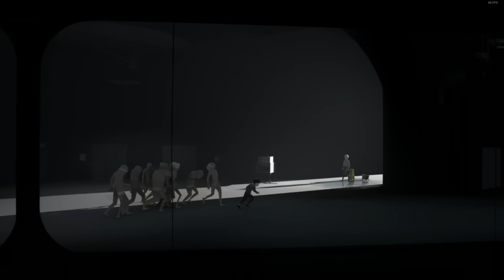INSIDE cu damnedsky e08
Jocuri ieftine în parteneriat cu G2A Folosiți codul SCAI pt. o reducere de 3% la prima achiziție. damnesky vă aduce gameplay cu jocul INSIDE. În acest Let's Play vom traversa o lume ce pare să fie post apocaliptică, cu ajutorul unui copil. Vom rezolva puzzleuri și vom încerca să deslușim misterul din spatele fenomenelor ieșite din comun pe care le întâlnim. Playlist INSIDE cu damnedsky

Folosește codul 92EVZSEP pentru o reducere de 1% la achizițiile tale de pe
Folosind linkurile următoare atunci când cumperi de pe evoMAG sau CEL.ro mă ajuți cu o gogoașă! sau o merdenea, mmmmm merdenea!
Dacă vrei să te joci Minecraft, SAMP sau CS alături de prietenii tăi atunci îți recomand Cloud Center, partenerul nostru de hosting . În plus, dacă folosești codul promoțional „damnedsky”, primești 15% reducere.